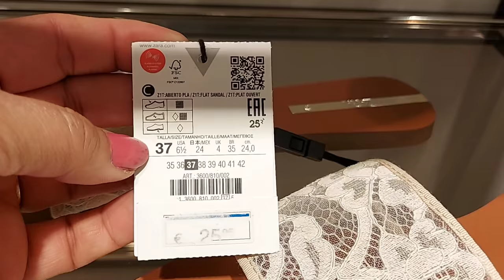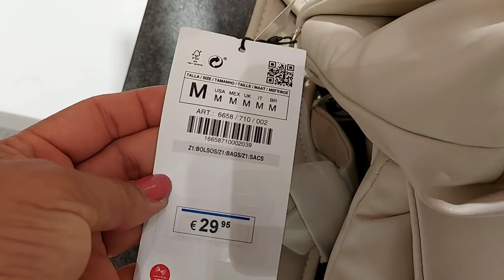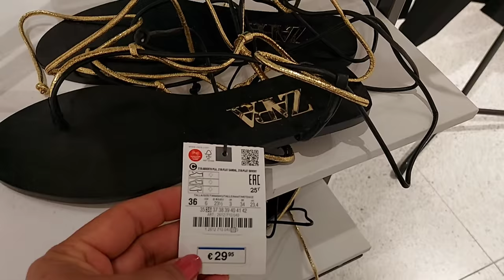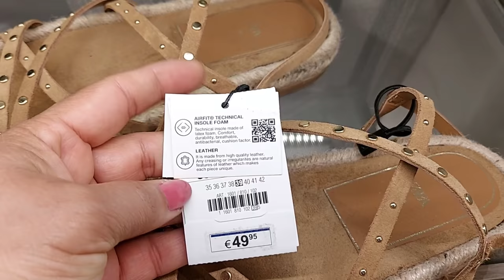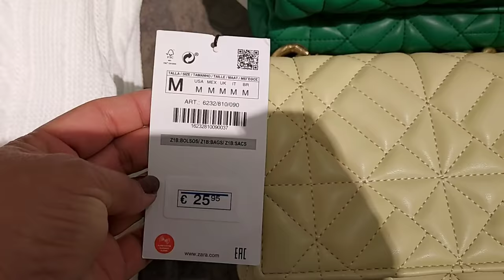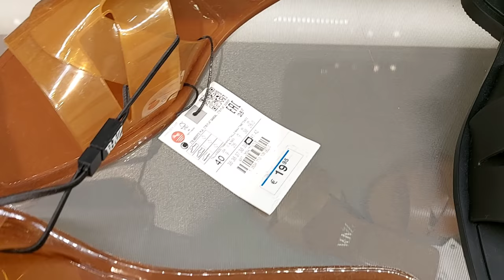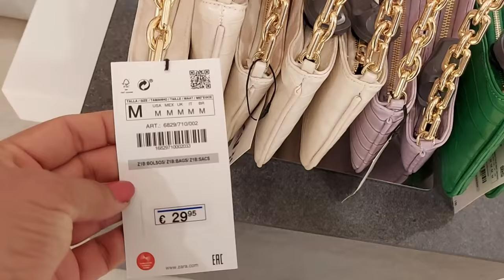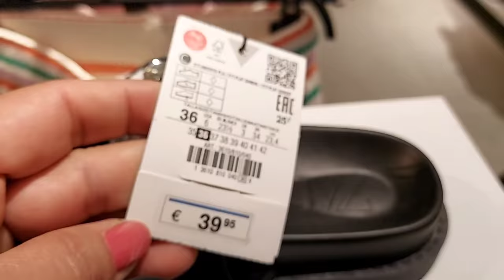ZARA BAGS & SHOES NEWCOLLECTION / JUNE 2021